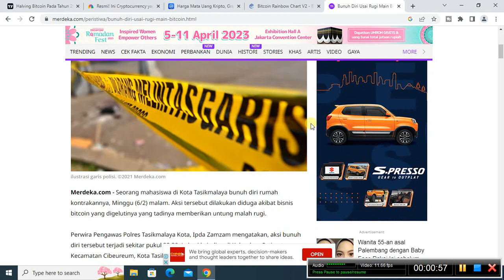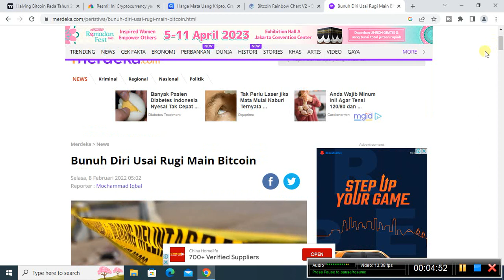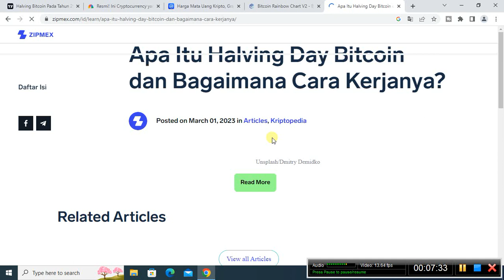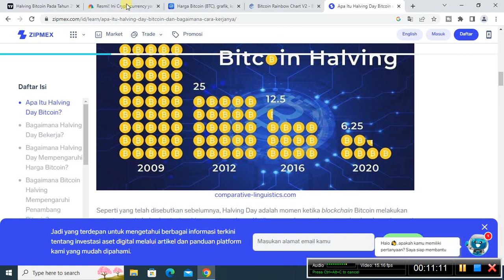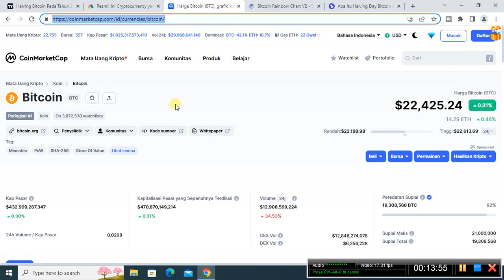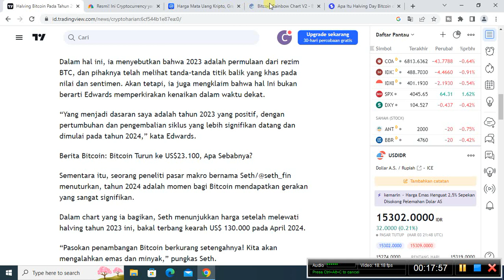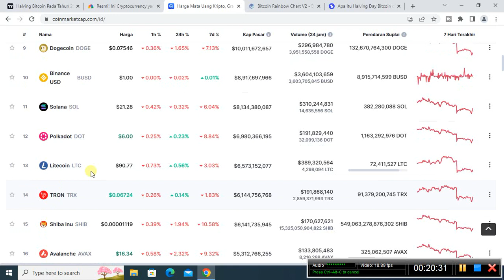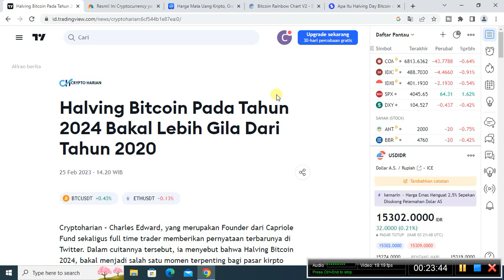KEUNTUNGAN BISA 100 - 1000x LIPAT!!!! Cara Investasi Crypto Pemula Modal Kecil - Cara Cuan Crypto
allright guys kembali chanel uwo tutorial update sebuah konten yang mungkin kalian cari selama ini, tentang bagaimana cara investasi crypto untuk mendapatkan cuan bukan sebaliknya, nah check video ini sampai selesai semoga bermanfaat!!!